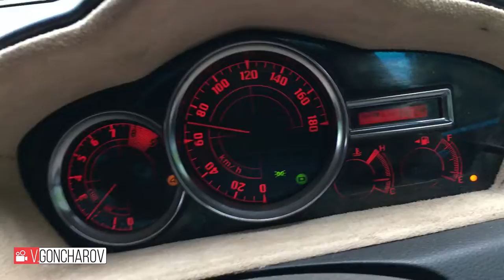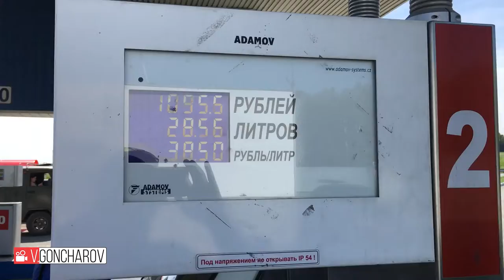Путешествие по Уралу июль 2019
На авто по Уралу июль 2019
178 сюжет)...